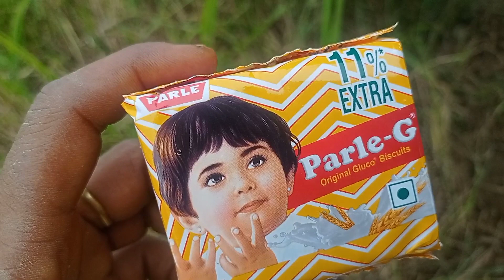video बनाते समय फूफा जी पूछने लगे ई कइसन वीडियो है बच्चा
Vlog
Nipa Vlogs
Daily vlog
Village Life
Cooking
Recipe
Village vlog
Daily vlog
Kitchen vlog
Fufa ji ka dukan
Nipa ka vlog
New vlog
Viral Vlog
Trending vlog
Viral video